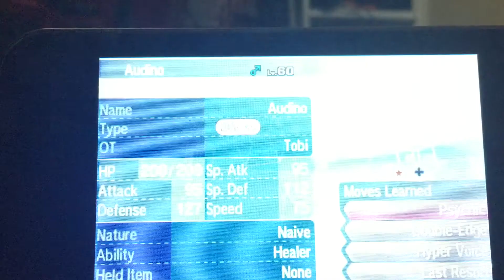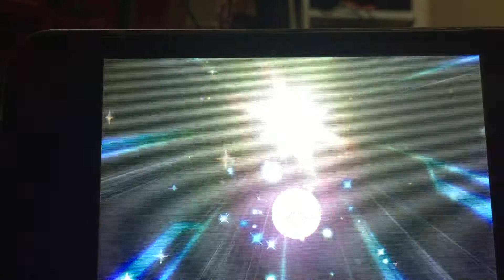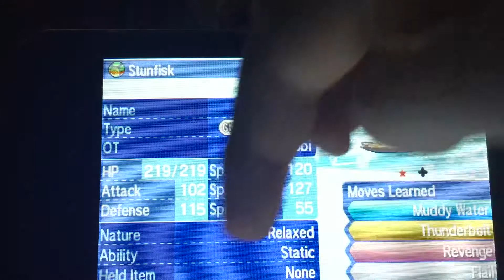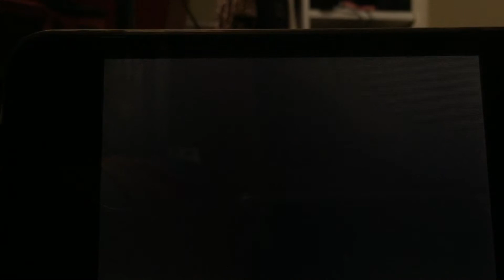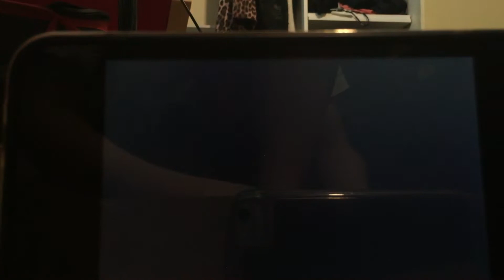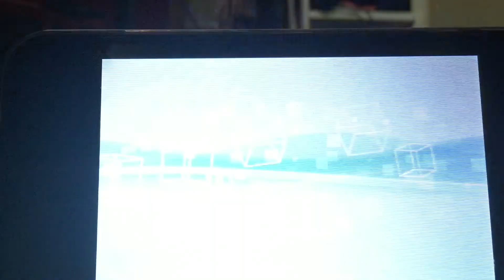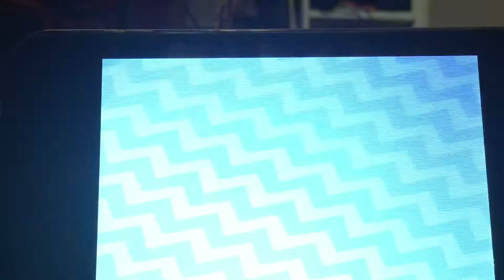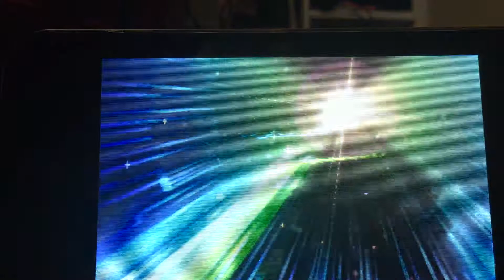Wonder trading my Pokémon part 2